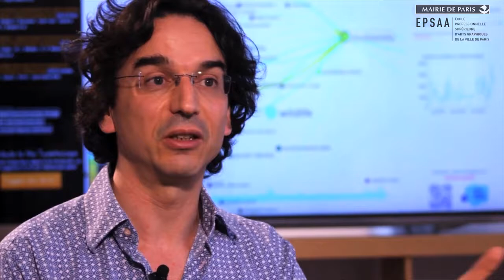David Chavalarias - 5. Ouvrir les données, partager les savoirs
Dans ce chapitre est, entre autres, présenté l’outil PROSPERO (Programme de Sociologie Pragmatique Expérimentale et Réflexive sur Ordinateur).
Un cours réalisé pour le MOOC Digital Media de l’École professionnelle supérieure d'arts graphiques de la Ville de Paris (EPSAA) animé par Dominique Moulon à l’Institut des systèmes complexes et coproduit par MCD.